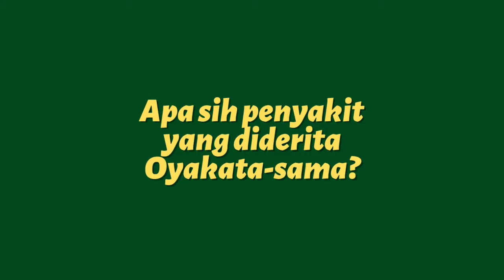HUBUNGAN ANTARA KIBUTSUJI MUZAN DAN OYAKATA-SAMA (Kimetsu no Yaiba - Demon Slayer)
Halo semuanya balik lagi sama aku Ahsan, kali ini Anime Asik akan bahas tentang HUBUNGAN ANTARA KIBUTSUJI MUZAN DAN OYAKATA-SAMA (Kimetsu no Yaiba - Demon Slayer)

Yok kita bahas disini.